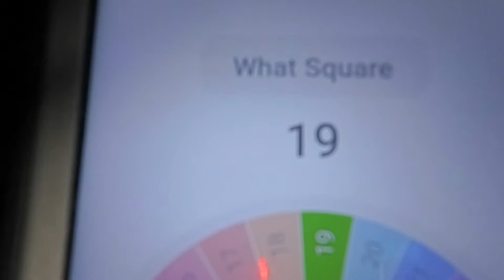Christmas Advent December 02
Advent Calendar for December 2022

Welcome to my first annual Advent Calendar of videos doing a diamond painting that is a mystery to you, but not to me.